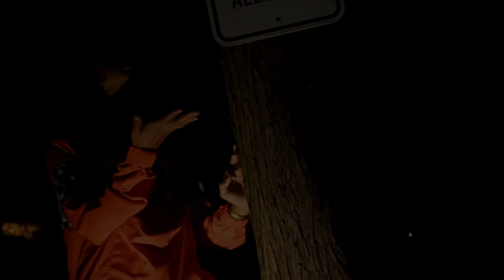Nika- G.O.M.F. Dark Remix Prod By KillaCam (Shot By Oddy Visuals)